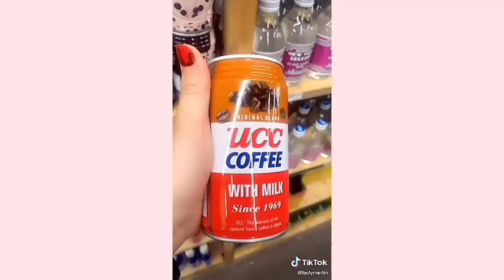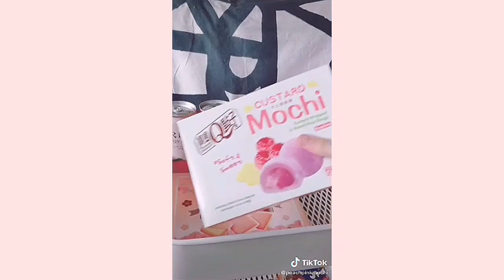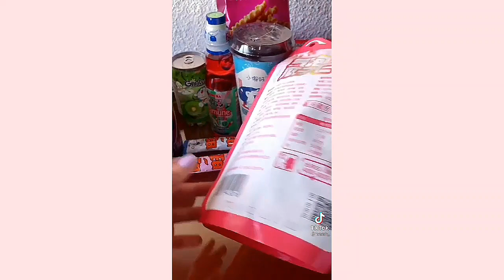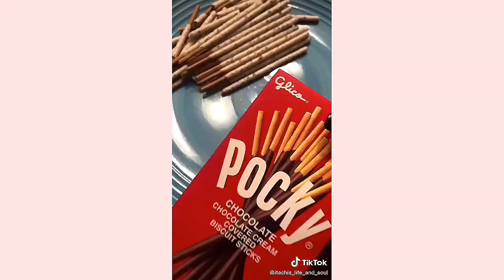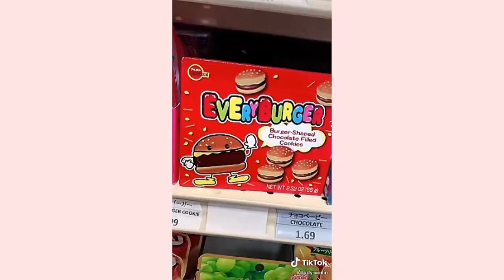kawaii foods, snacks, drinks unboxing tik tok compilation | kawaii ASMR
Estos vídeos no me pertenecen, el crédito es para sus creadores, si les interesa algo o tienen alguna duda, no duden en seguir a los creadores.
¡EL PROPÓSITO DE ESTE VÍDEO NO ES OFENDER A NADIE!
Nota: NADA DE ESTOS VÍDEOS ME PERTENECE, TODOS LOS DERECHOS PARA SUS CREADORES.